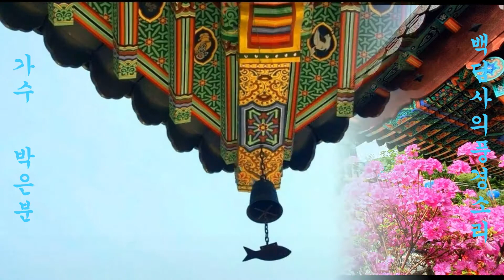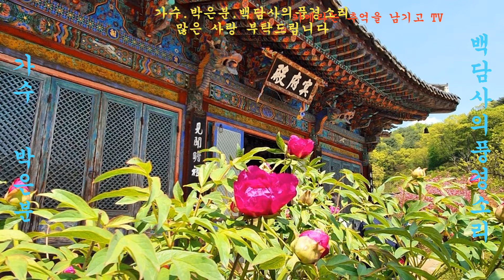가수.박은분.백담사의풍경소리.